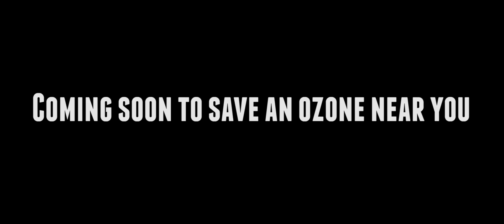"Lettuce Change the World" [TRAILER]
Two misfit heroes will change this world... WisconsinutsPresents Comedy web series COMING SOON!

Curtis - Brock Burczyk
Roscoe - Joel Boyd

Director of Photography/Editing - Tony Fay

Written by Joel Boyd & Brock Burczyk
Produced & Directed by Joel Boyd